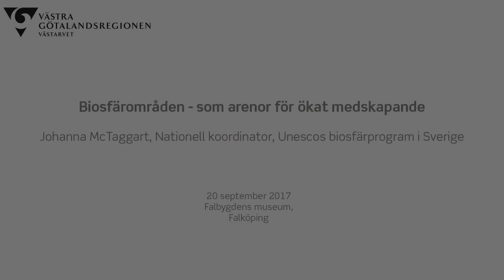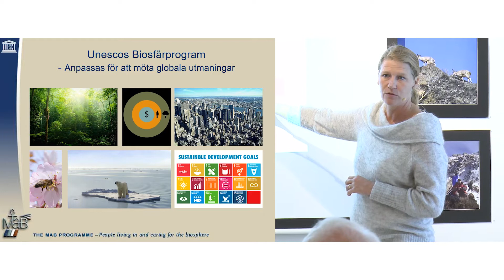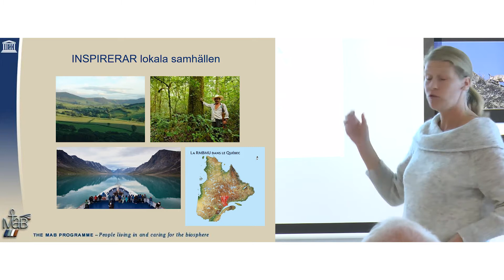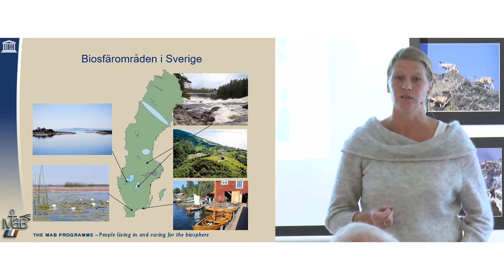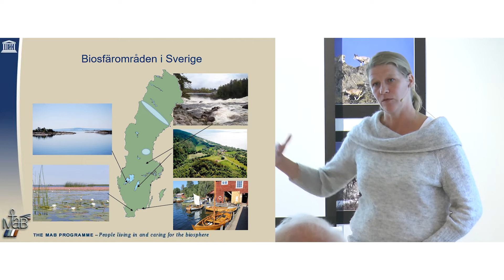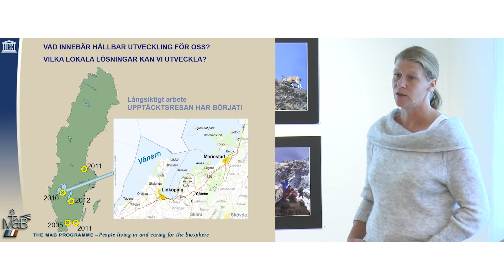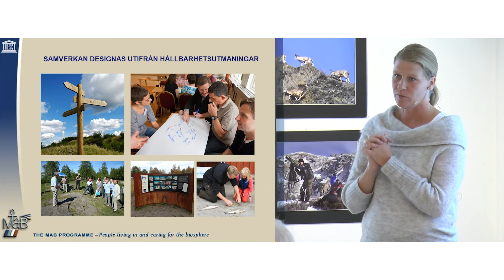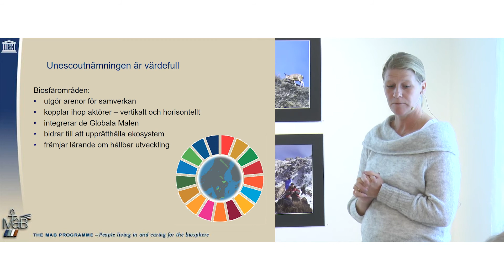Biosfärområden som arenor för ökad medskapande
Filmat föredrag av Johanna McTaggert inom ramen för Västarvets en utbildning om Europeiska landskapskonvetionen.